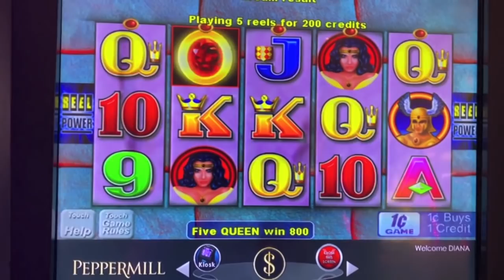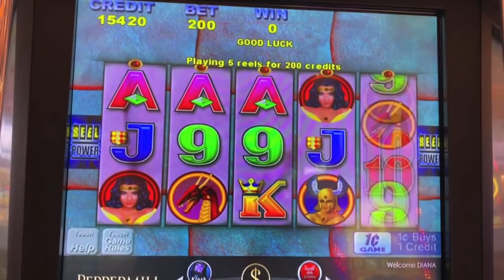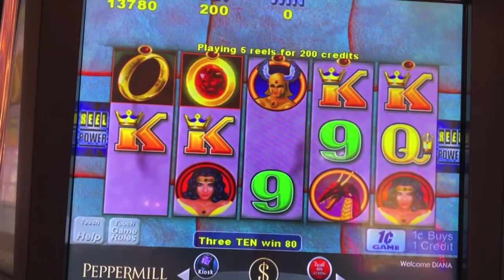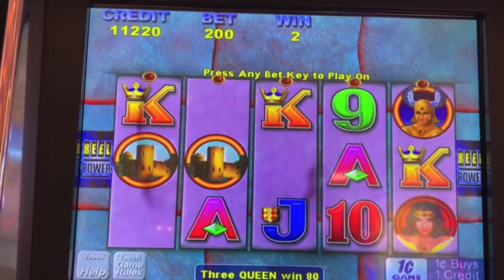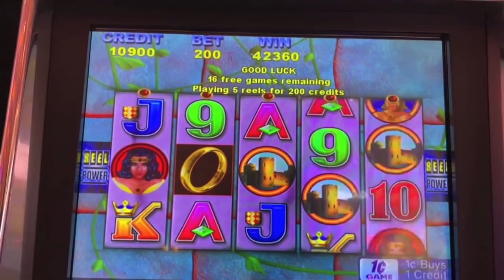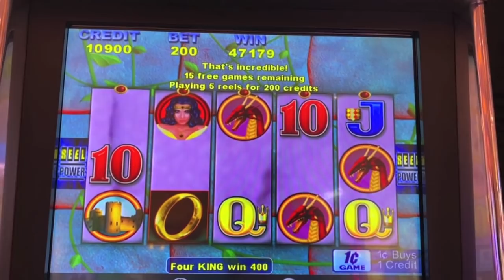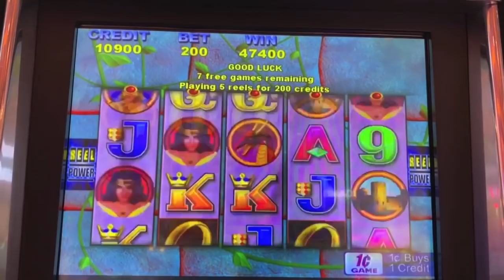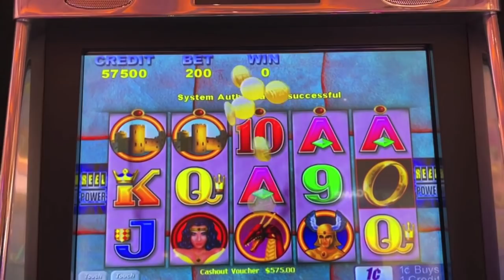BIG WIN! 5 RING BONUS ON RUBY MAGIC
Big win 5 ring bonus live play on Ruby Magic game at the Peppermill in Reno.